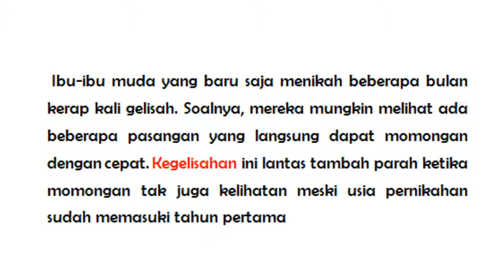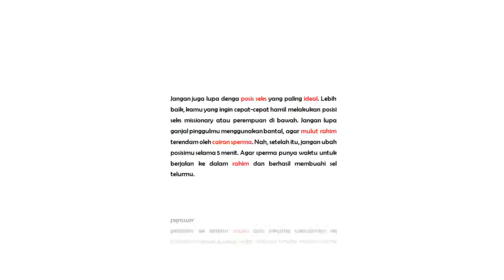KITA KIAT AGAR CEPAT HAMIL DARI DR BOYKE